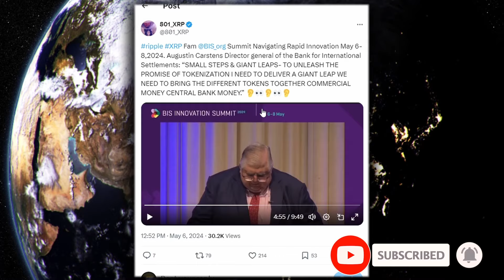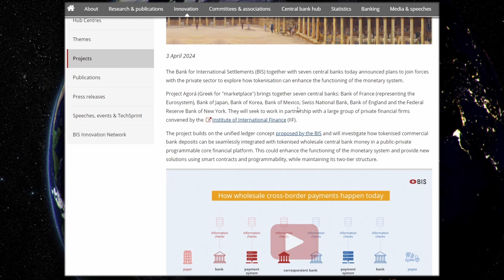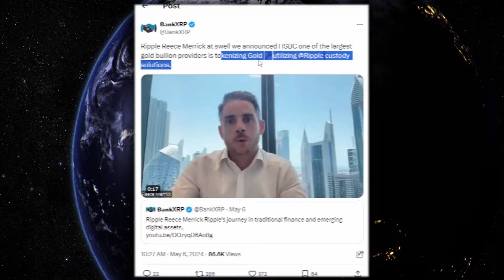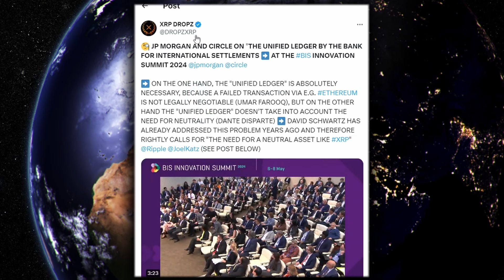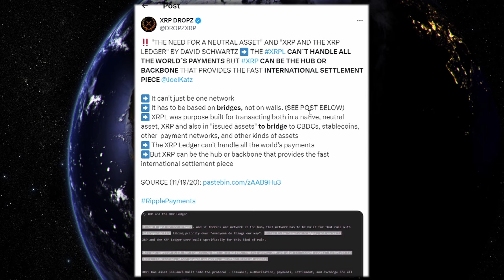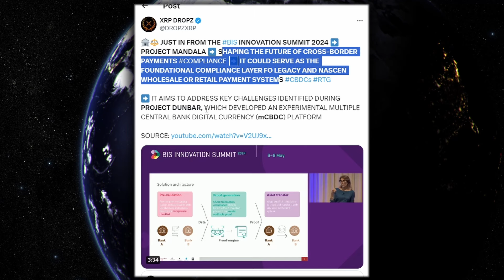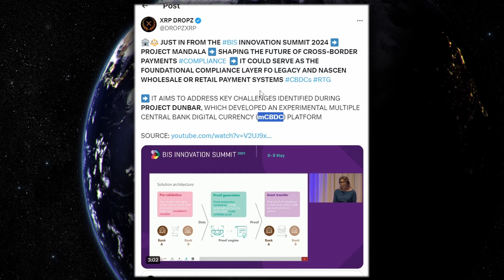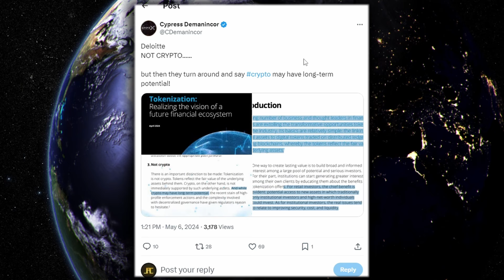XRP RIPPLE BIS JUST PROMISED XRP WILL TAKEOVER | LAST CHANCE TO BUY XRP